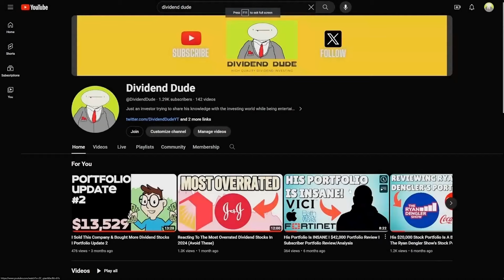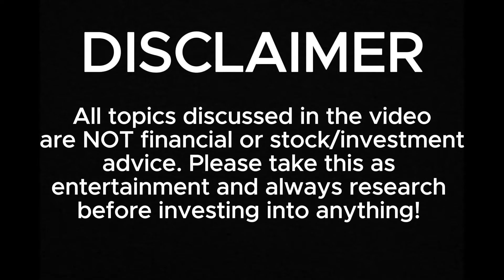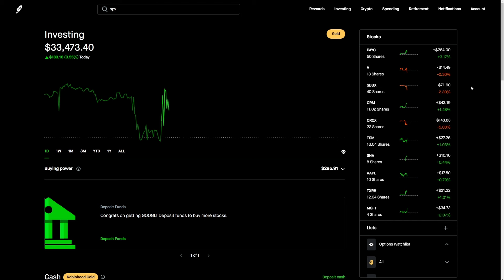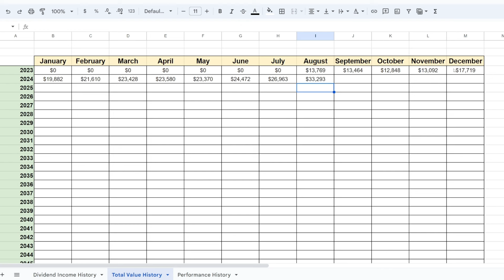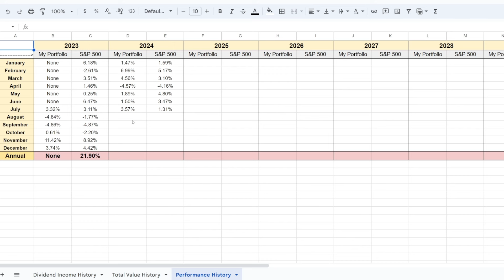My Portfolio Is Outperforming The Market I $33,538 Dividend Growth Portfolio I July 2024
Today we are discussing my dividend growth portfolio & giving an overall update on it. This month it's outperforming the market.